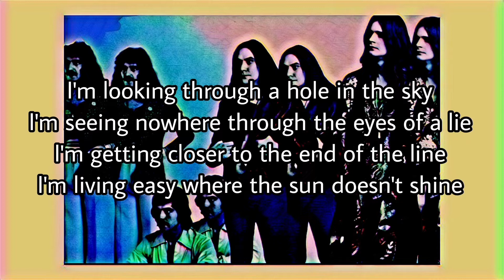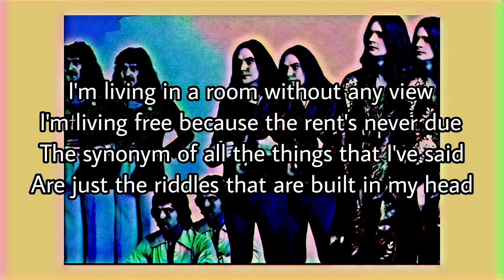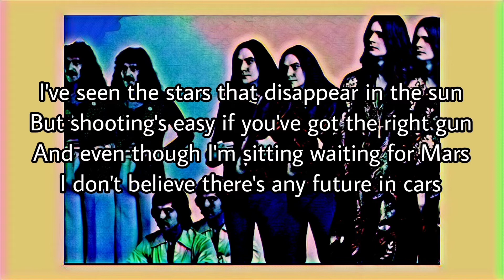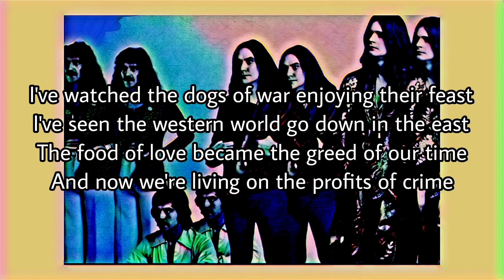BLACK SABBATH - Hole In The Sky (Lyric Video)